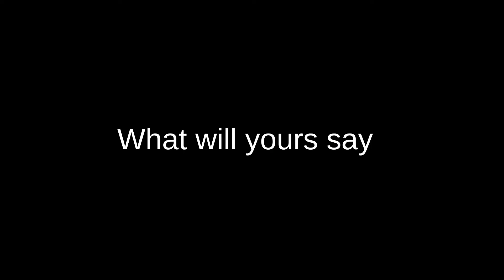Best Dental Clinic, Dentist, Dental Office Dental Hospital Promo video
If you are looking for promotional videos for your Dental Clinic, Dentist, Dental Office Dental Hospital  then please use our video marketing services starting from £10-£50

Promote your Dental Clinic, Dentist, Dental Office Dental Hospital Service Blog or Website with promotional video

If you are looking for effective ways to rapidly expand your business, and sell more than what you are currently selling, then you should include video promotion to your marketing plan.

♛ This unique and wonderful gig includes the following benefits: ♛
 ⇰ 60 Second Length
 ⇰ 1280x720p Resolution Full HD, Ultra HD (4k)
 ⇰ 100-120 words (Provided by you)
 ⇰  Dental Clinic, Dentist, Dental Office Dental Hospital Name,Website and Logo